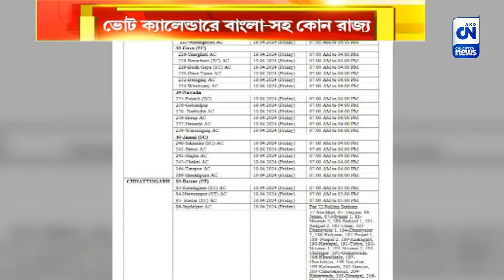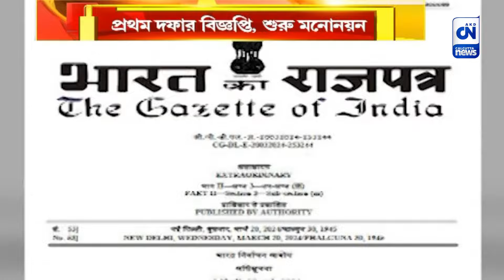প্রথম দফা লোকসভা নির্বাচনের বিজ্ঞপ্তি জারি নির্বাচন কমিশনের | ক্যালকাটা নিউজ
প্রথম দফা লোকসভা নির্বাচনের বিজ্ঞপ্তি জারি নির্বাচন কমিশনের

প্রথম দফা লোকসভা নির্বাচনের বিজ্ঞপ্তি জারি নির্বাচন কমিশনের। ১৬ মার্চ ঘোষিত ভোটসূচি। ১৯ এপ্রিল থেকে ১লা মে, দেশব্যাপী সাতদফায় ভোটগ্রহণ, ৪ মে ৫৪৩ আসনের ভোট গণনা।